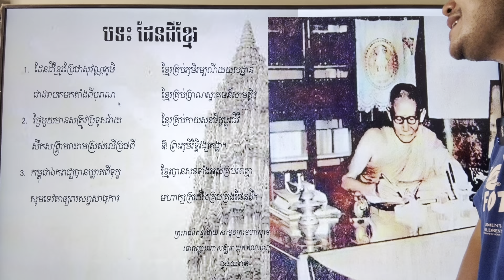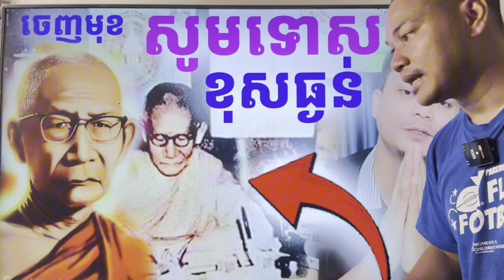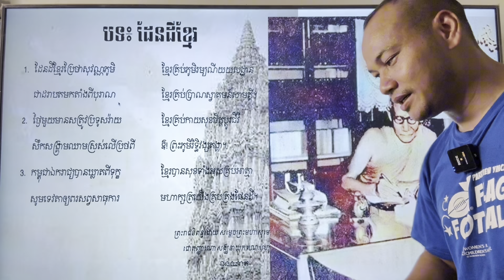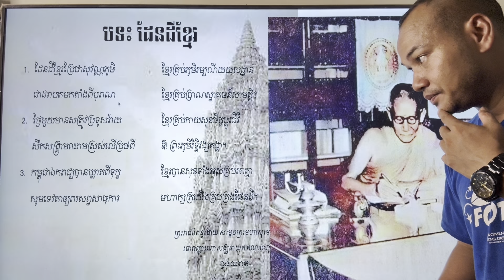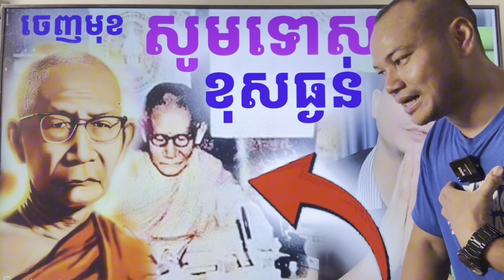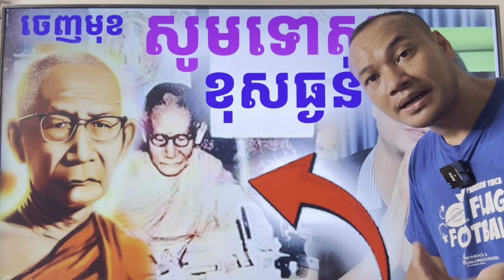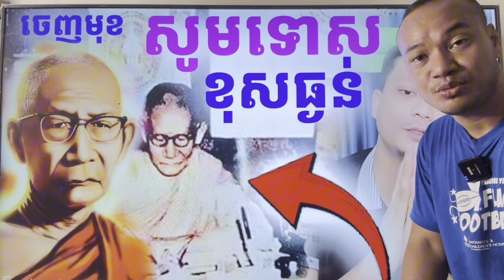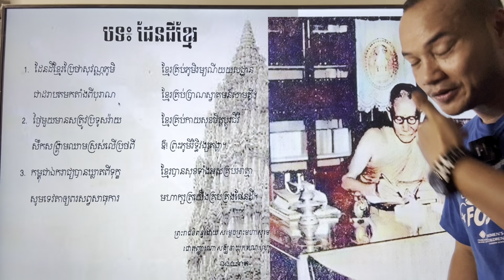តារាចម្រៀង ម៉ៅ ហាជី សាងកំហុសធ្ងន់ ចេញមុខសូមទោស | Dek Merl TV